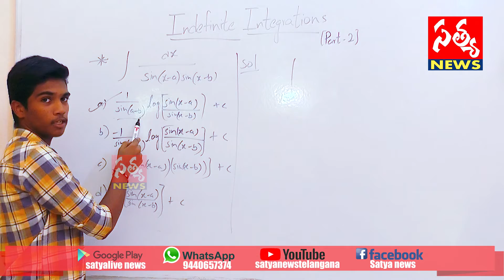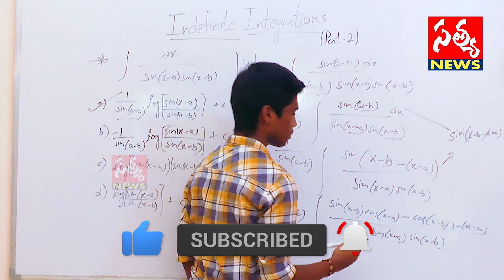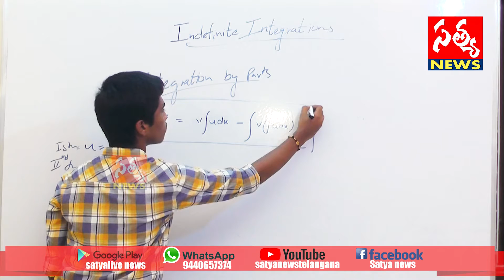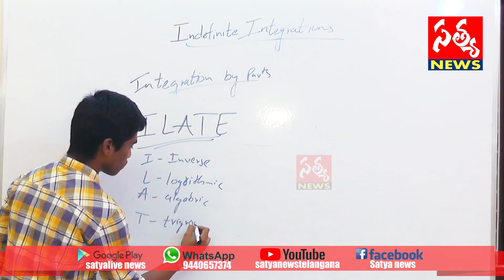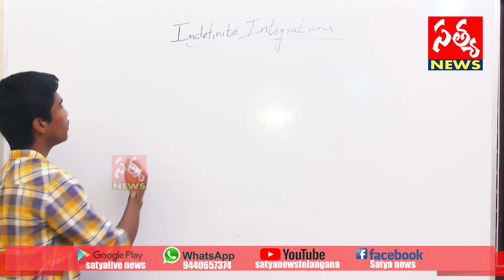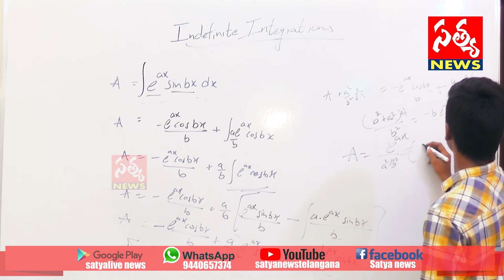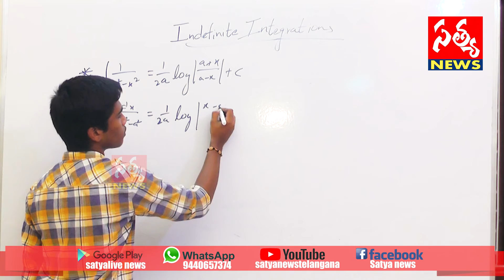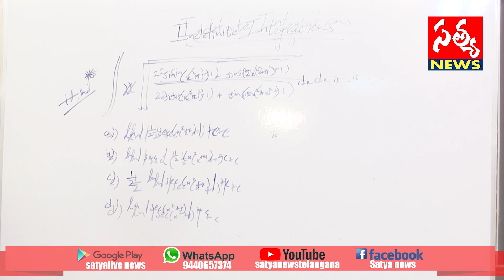INDEFINITE INTEGRATIONS||By Parts Method||PART-2||BRO' ABHI||SATYA NEWS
{[PDF's For Keen Observation]}

Any Doubts About Class Please Leave a comment  In The Comment Section🙏🙏